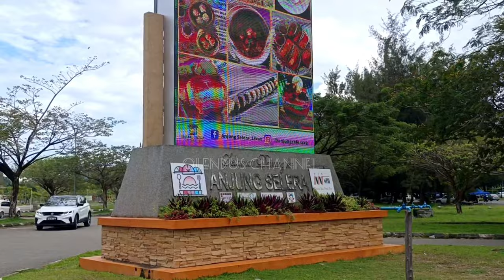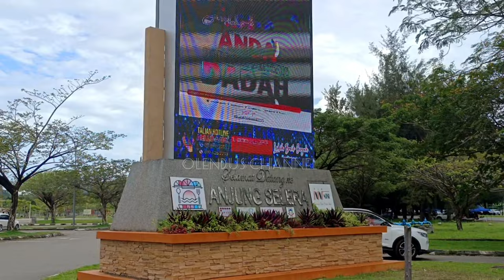Terkejut disapa Peminat di Anjung Selera Kota Kinabalu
Salam satun teman-teman.. semoga sihat dana murah rezeki. Kali ini Olendus terkejut dengan teriakan peminat Olendus di Anjug Selera Kota Kinabalu.